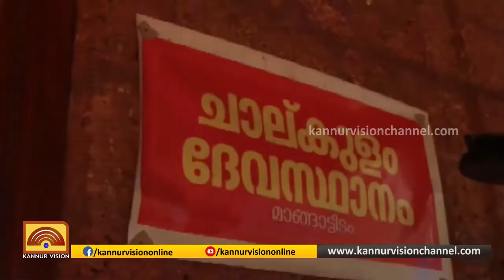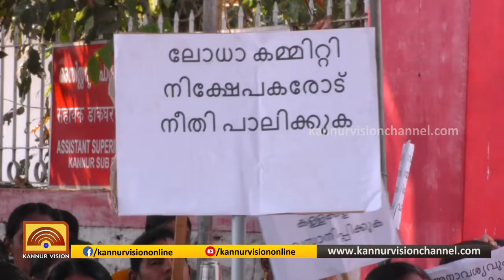പ്രാദേശിക വാർത്തകൾ | PRADESIKA VARTHAKAL | 03-02-2020 | KANNUR VISION NEWS